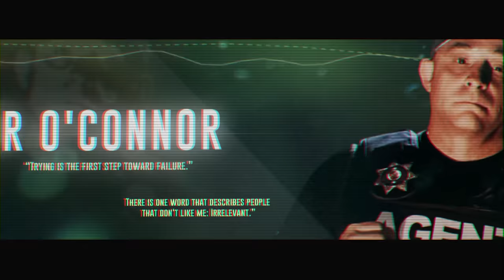PATTY GOES FULL RAMBO